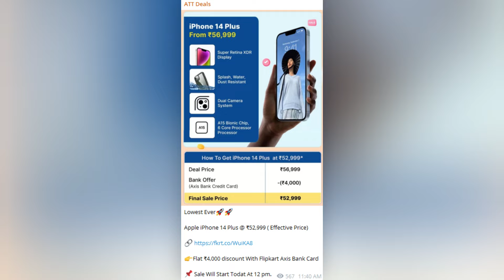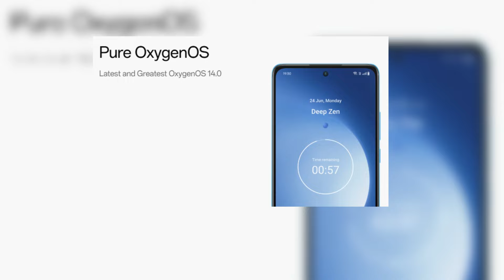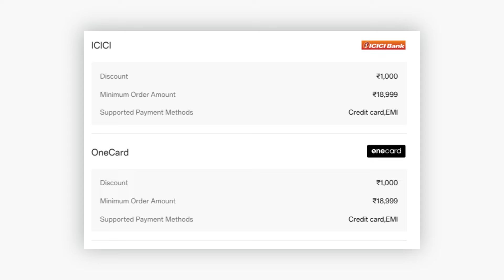Oneplus Nord CE4 Lite 5G Launched, Specs Price offers in Tamil | Best 5G Phone Under 20000 tamil ?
Best phone under 20000 tamil and Oneplus Nord Ce4 lite 5g review in tamil
Also watch our video to know more about Oneplus Nord Ce4 lite 5g specifications tamil

Discover the OnePlus Nord CE 4 Lite 5G with our comprehensive guide, featuring unboxing, camera tests, and BGMI performance. Compare it with the OnePlus Nord CE 4, explore pricing in India, and watch our Tamil review for detailed insights. Get all the information you need on this budget-friendly 5G smartphone.